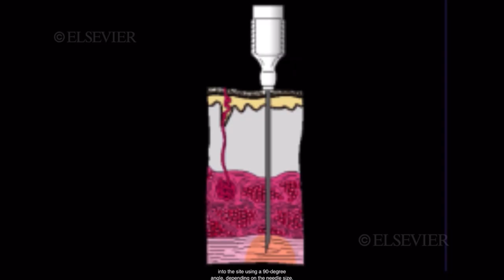Administer an Intramuscular Injection into the Deltoid Muscle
Elsevier Medical Assistant Training Videos